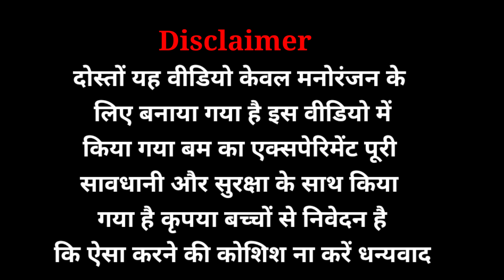Pumpkin Vs Sutli Bomb | Jcb Loading Pumpkin Bolero pickup | HMT Tractor | Tata Ace Gold | CS Toy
Title :-  Kharbuz Vs Sutli Bomb | Jcb Loading Kharbuja Bolero pickup | HMT Tractor | Tata Ace Gold | CS Toy
Channel Owner :-  CHETAN / CHUMMAN - SAHU

CS Toy Team :-  Anuj , Ritesh , Girvar ,